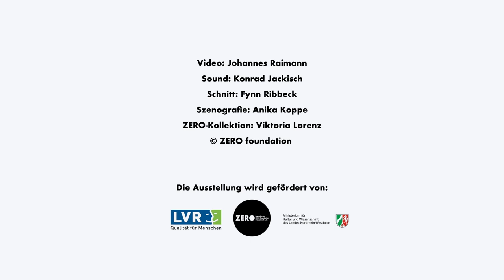Ein Kleid, monochrom – ZERO and Fashion @ZERO foundation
Ein Kleid, monochrom – ZERO and Fashion – Exhibition and Fashion Show @ZERO foundation, Düsseldorf – 16 April - 02 July 2023

When art meets fashion... On the occasion of the ZERO foundation's fifteenth anniversary, it dedicates an exhibition to the relationship between ZERO and fashion.

The project includes an exhibition in which original works by ZERO artists such as Enrico Castellani, Lucio Fontana, Yayoi Kusama, Heinz Mack, Otto Piene, Günther Uecker and Lothar Wolleh meet contemporary scenography and current fashion creations by the young designer Viktoria Lorenz.

For the first time, the exhibition fans out the theme of fashion through both original "ZERO clothes" and cross-references to materials from the ZERO archive. The photographs, articles, and documents presented show, multifaceted relationships between the postwar artistic and fashion avant-garde. Did you know, for example, that Lucio Fontana also designed dresses that even his colleague Nanda Vigo liked to wear on festive occasions?

Highlights among the exhibits include an evening dress designed by Yves Klein for the architect's wife Anita Ruhnau for the opening of the Musiktheater im Revier Gelsenkirchen and an early shoe object by Yayoi Kusama. The legendary "ZERO dress", which was an important part of these spectacular performances during the ZERO demonstrations of the 1960s, will also be on display.

In keeping with the spirit of ZERO - always emphasizing the performative nature of art - the exhibition will be enlivened on two dates by fashion shows by ZERO-inspired fashion designer Viktoria Lorenz.

With Ein Kleid, monochrom, the ZERO foundation brings the art of the 1950s/60s into a stimulating exchange with contemporary design, scenography, sound collages, and offers a young team of curators and artists the opportunity to look Back to the Future," says Barbara Könches, director of the ZERO foundation.

The renowned fashion theorist Barbara Vinken, Professor of General Literary Studies and Romance Philology at the Ludwig-Maximilians-Universität in Munich, will delve into the topic of ZERO and fashion in a guest lecture on October 2, 2023 at the ZERO House. A subsequent publication is planned.

Video: Johannes Raimann

Sound: Konrad Jackisch

Editing: Fynn Ribbeck

Szenography: Anika Koppe

ZERO-Collection: Viktoria Lorenz

Copyright: ZERO foundation